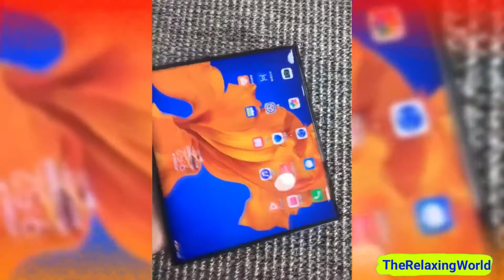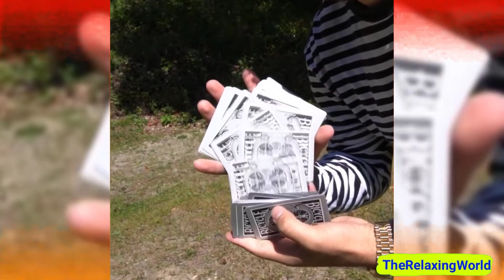Best Oddly Satisfying Video That Makes You Sleepy! Most Satisfying Video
Best Oddly Satisfying Video That Makes You Sleepy! Most Satisfying Videos For Sleep or Relaxation.

The Most Satisfying Video For Stress Relief Or Relaxation That Makes You Sleepy! Best Oddly Satisfying Video That Makes You Sleepy! The Relaxing World Videos for Stress Relief, Sleep, Relaxation. Hope you enjoyed. Drop a comment on what you think of the video.